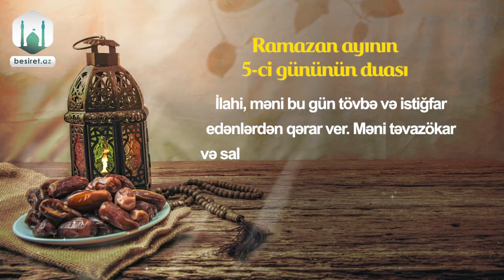Ramazan ayının beşinci gününün duası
🔵 Ərəbcəsi:
اللَّهُمَّ اجْعَلْنِي فِيهِ مِنَ الْمُسْتَغْفِرِينَ وَ اجْعَلْنِي فِيهِ مِنْ عِبَادِكَ الصَّالِحِينَ الْقَانِتِينَ وَ اجْعَلْنِي فِيهِ مِنْ أَوْلِيَائِكَ الْمُقَرَّبِينَ بِرَأْفَتِكَ يَا أَرْحَمَ الرَّاحِمِينَ

🔴 Oxunuşu:
Əllahummə-c'əlni fihi minəl-mustəğfirin. Və-c'əlni fihi min 'ibədikəs-salihinəl-qanitin. Və-c'əlni fihi min ovliyəikəl-muqarrabin, bira'fətikə yə ərhəmər-rahimin.

🔵 Tərcüməsi:
İlahi, məni bu gün tövbə və istiğfar edənlərdən qərar ver. Məni təvazökar və saleh bəndələrindən qərar ver. Məni bu gün Sənə yaxın olan bəndələrindən qərar ver. Öz mərhəmətinə xatir, ey mərhəmət edənlərin ən mərhəmətlisi!